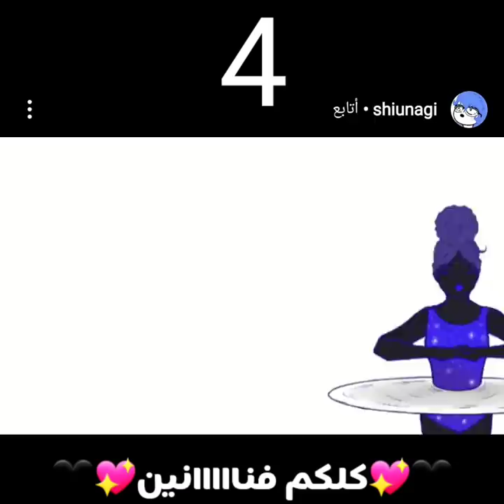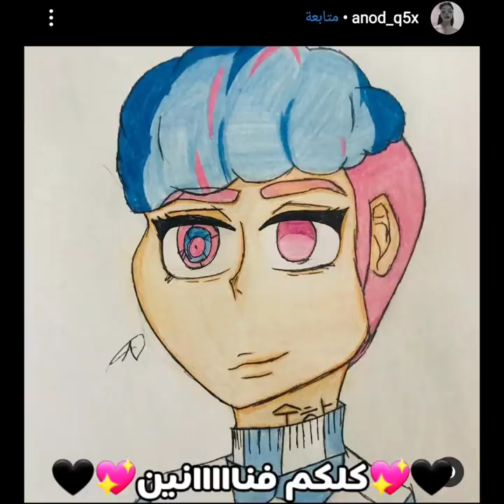نتائج مسابقة رسم بنات المتوسط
الفائز الاول